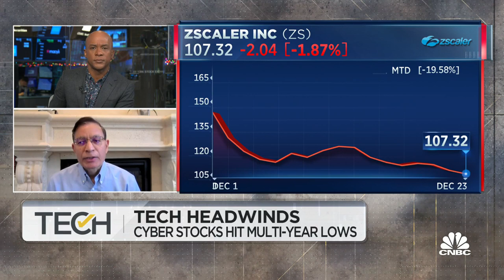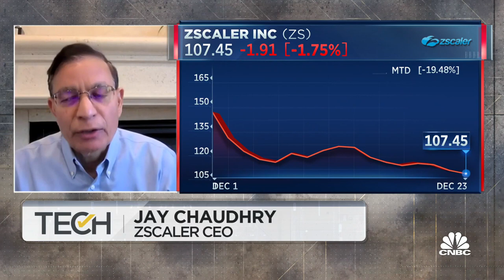Cybersecurity consolidation will happen more and more next year, says Zscaler CEO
Jay Chaudhry, Zscaler founder and CEO, joins 'TechCheck' to discuss Chaudhry's forecast for 2023, if next year will be a consolidation year for cybersecurity and Chaudhry's thoughts on the frequency of cyber breaches.